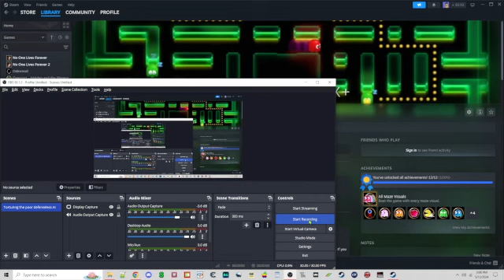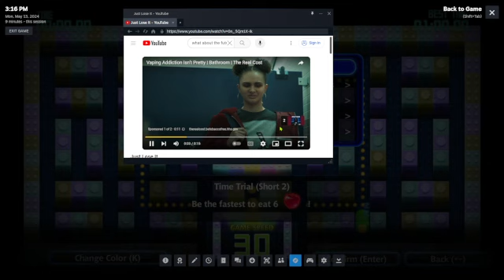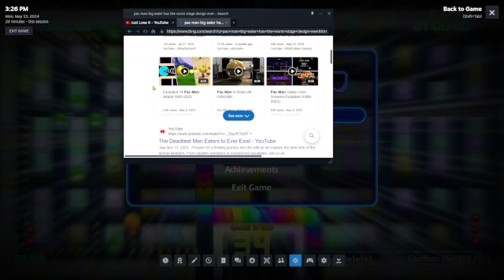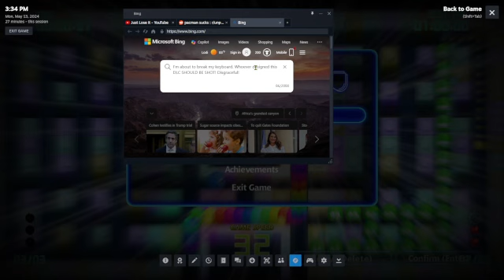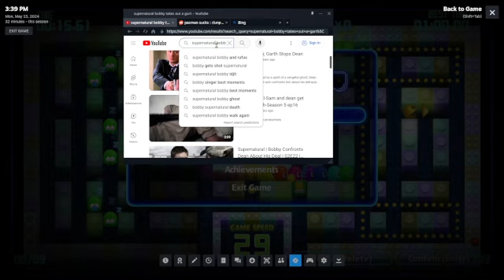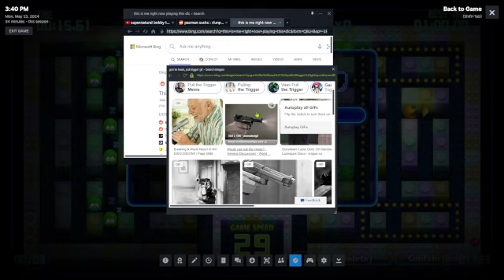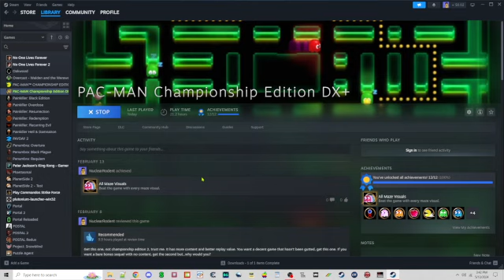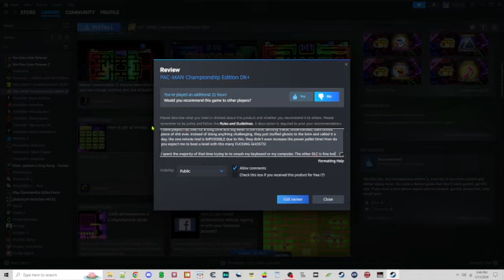Achievement unlocked: Sanity destroyer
Big Eater is a piece of shit but worse than that, it didn't need to be. They had a solid idea and blew it. More ghosts, more points. But time trials? Come on guys, enough! one minute is beyond the point of insanity, it's borderline abusive. Money, that's the only reason they made this. They didn't increase the pellet time, they didn't do anything interesting with the mazes, they just murdered a long time fan's enjoyment of what was a decent game. So I'm done. I'm done with Pac Mac DX and DX2. Both can burn in hell because they forgot the essence of pac man: to have fun, steal quarters and be tough but fair. Is BE fair? Fuck no! So devs, if you can see this, you failed in a way that will forever go down in history as the worst way to fail, you failed the fans, you failed the industry and you failed as designers. No other game has bought me to the brink of despair (other than Jak 3 and 2 and those had me holding the controller in  rage from the leper race, nevermind sending me into  a severe shock. I literally fell over unable to move from sheer anger) and I can wholeheartedly say that I want to personally find the idiot that ok'd this DLC and KICK HIS ASS with switch, tear apart his PC and instead force him to use a Timex sinclair 1000. Useless fuck!

sorry, I'm venting. This is just...Christ on skates

Is money all you think about? You did NOTHING new, you were lazy and it shows. You didn't even increase the power pellet time? You lazy fuckers, you lazy, lazy, LAZY fuckers.

So consider this a resignation letter from Pac man DX and DX2 for good. I QUIT!